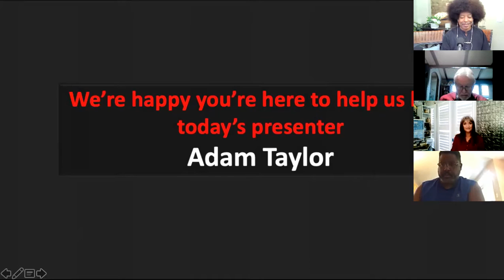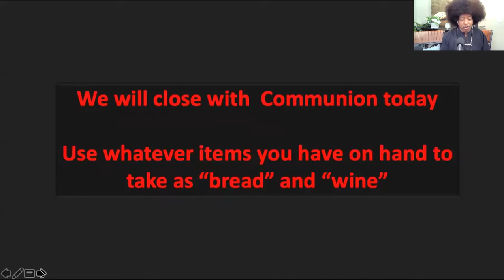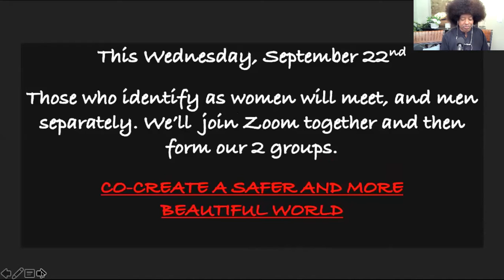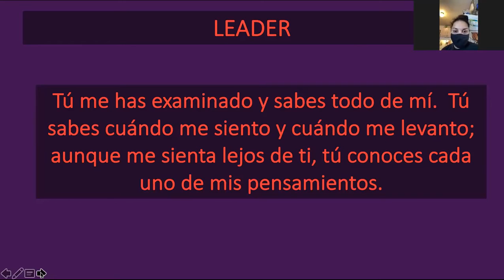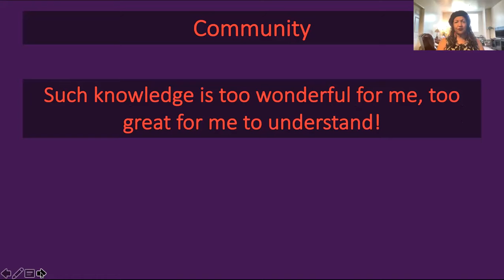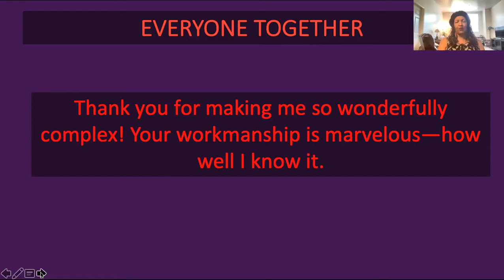Adam Taylor, guest